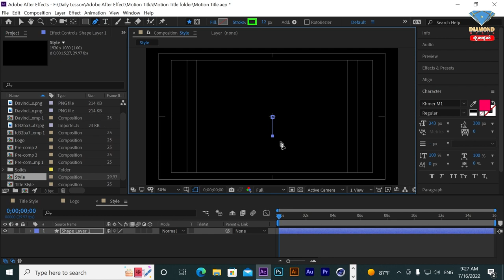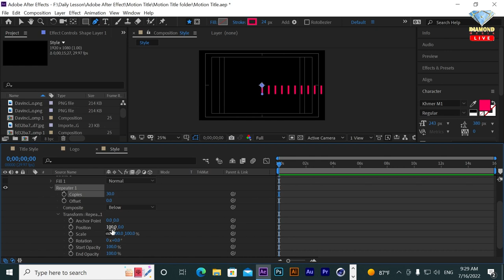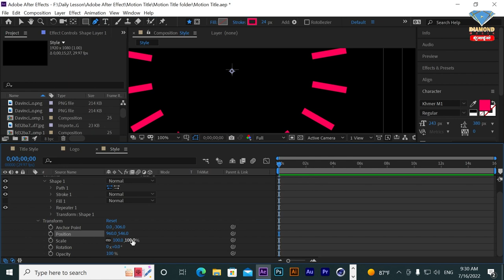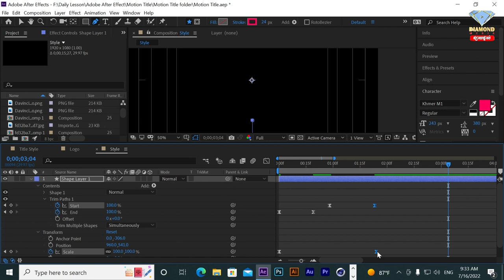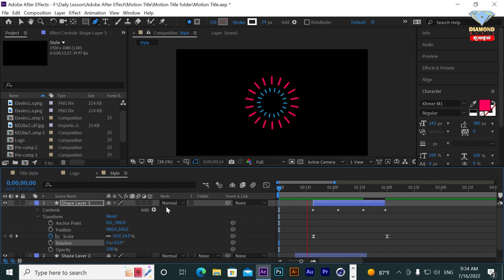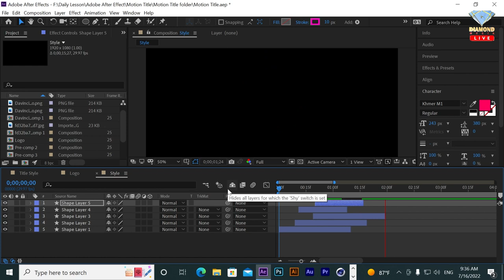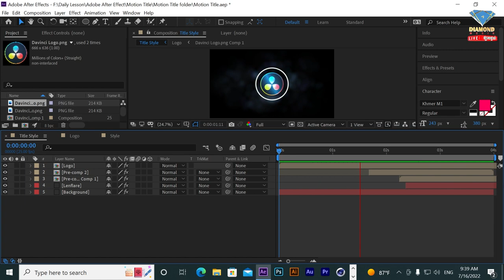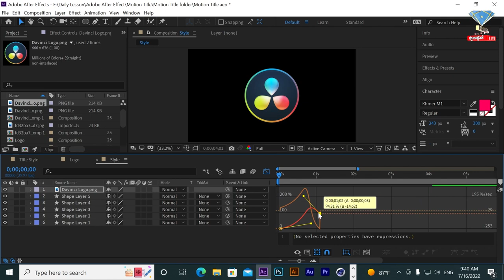After Effect, របៀបបង្កើត Motion Mask Style សម្រាប់ Motion Logo ជាមួយកម្មវិធី Adobe After Effect